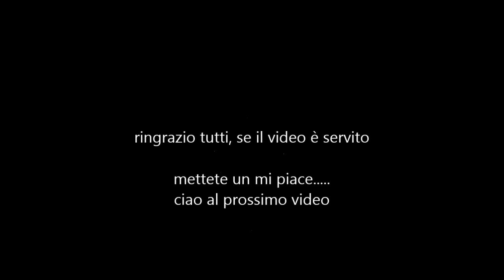motore lavatrice come collegarlo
collegamenti e consigli per l'utilizzo di un motore di lavatrice